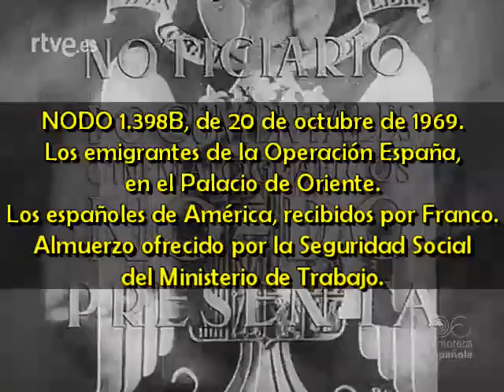1969 10 20 NODO 1398B Emigrantes de la Operación España, en Palacio de Oriente con Franco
NODO 1.398B, de 20 de octubre de 1969.
Los emigrantes de la Operación España, en el Palacio de Oriente.
Los españoles de América, recibidos por Franco.
Almuerzo ofrecido por la Seguridad Social del Ministerio de Trabajo.